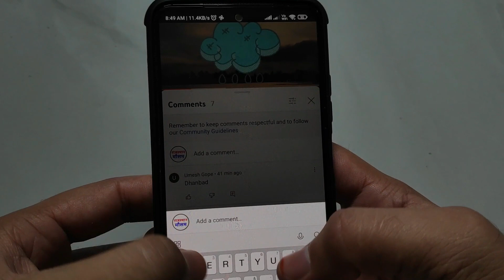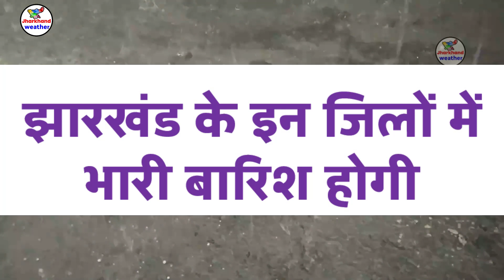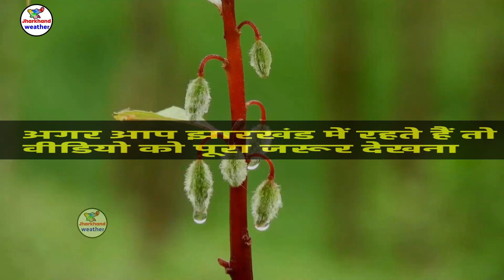झारखण्ड मैं होगी भारी बारिश Jharkhand Weather झारखण्ड का मौसम 1 AUGUST 1 अगस्त 2022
झारखण्ड मैं होगी भारी बारिश Jharkhand Weather   1 AUGUST 1 अगस्त 2022
झारखण्ड का मौसम बद 1 अगस्त 2022 रांची सहित पुरे झारखण्ड का मौसम बदलेने वाला है  Jharkhand Weather   1 AUGUST
रांची स्थित भारतीय मौसम विज्ञान विभाग के वैज्ञानिक अभिषेक आनंद ने बताया कि राज्यभर में   सामान्य रूप से करीब  बारिश होती है, लेकिन इस दौरान अब  से अधिक बारिश हो चुकी है और यह सामान्य से लगभग  अधिक है। सबसे अधिक 11प्रतिशत अधिक बारिश लोहरदगा में हुई है।